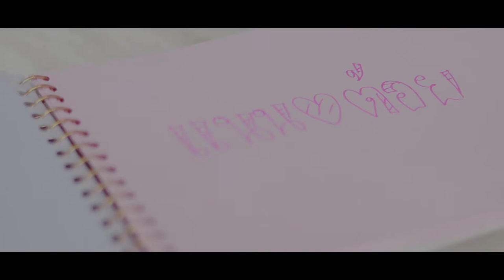Nan + Toy - Wedding Cinema